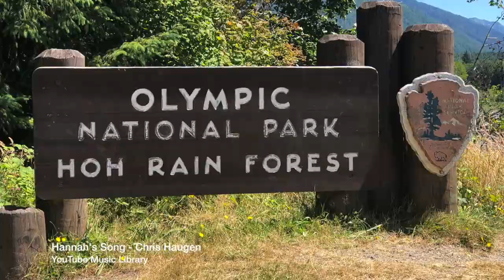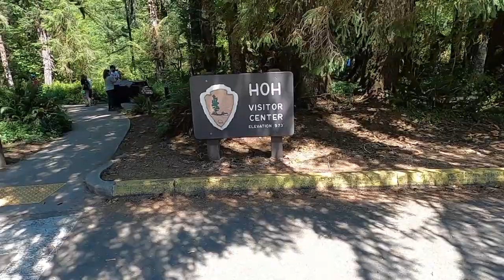Olympic National Park - West Side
In this episode we find the amazing Allens Bar Campground just south of Forks Washington.   This proved to be a great home base for exploring the Olympic National Park, and for only $5 per night.  We did get invaded by Rednecks on holiday while we were there, but thank goodness, that only lasted for 2 days.   Visiting the National Park was the first time we were surrounded by people that apparently did not know we were in the middle of a pandemic.   Lots of people with very little mask wearing.  We are happy to report that Washitonions are more conscientious when we get to Anacortes and Burlington as far as social distancing and masking up is concerned.
All and all Ruby Beach is breathtaking in its views and the rainforest is calming.  We are looking forward to revisiting this area when there are no more fears of a pandemic.

Hope you enjoy this part of our adventure.

Safe Travels!

Steve, Dawn, Atka and Sierra

Music Licensing
Tenderness (-30)
Music Bakery Library